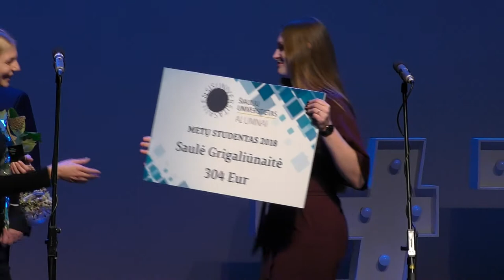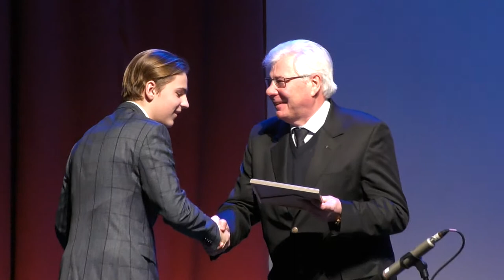Paskelbti Šiaulių universiteto ir Šiaulių universiteto gimnazijos 2018 m. geriausieji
2018 m. gruodžio 13 d. Šiaulių m. koncertų salėje „Saulė“ įvykusiame šventiniame vakare, skirtame aukštojo mokslo Šiauliuose 70-mečiui, paskelbti ir apdovanoti Šiaulių universiteto ir Šiaulių universiteto gimnazijos 2018 metų geriausieji.